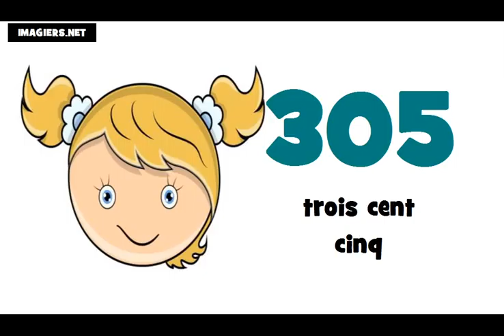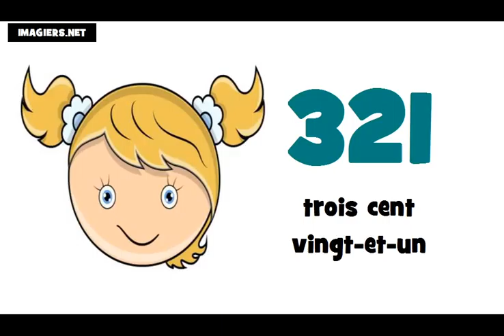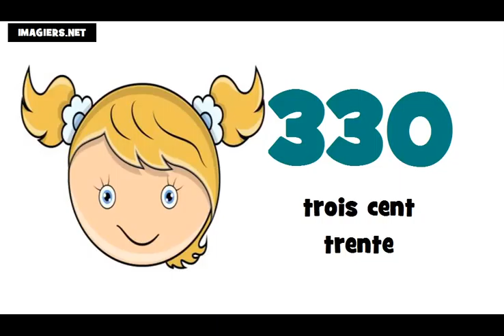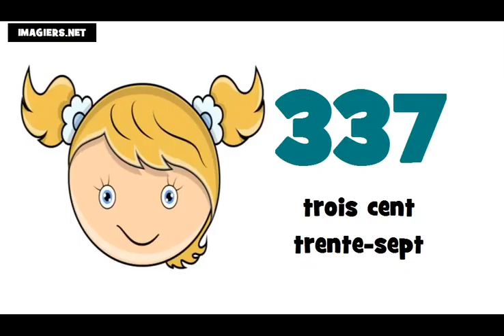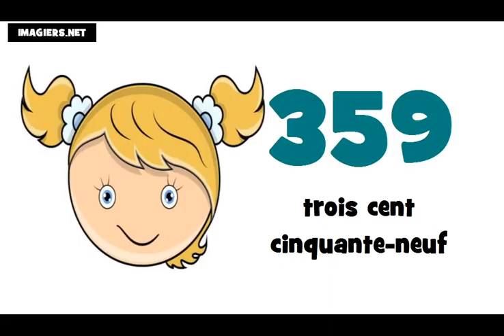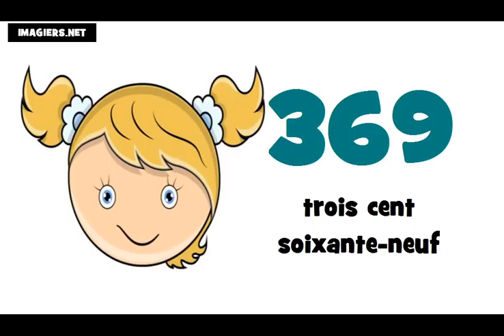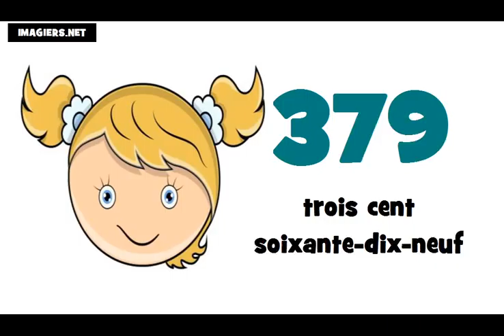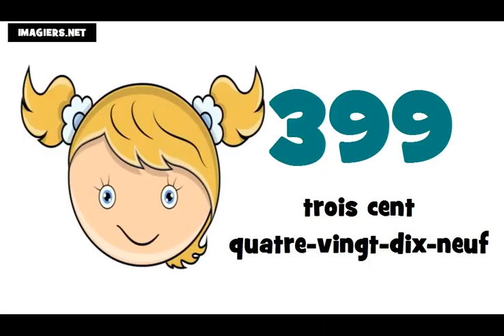☺ למד השפה הצרפתית ★ 300 ► 400